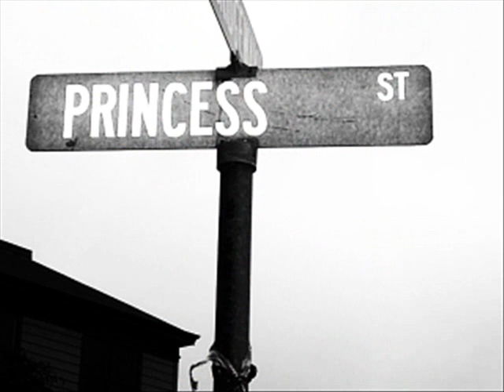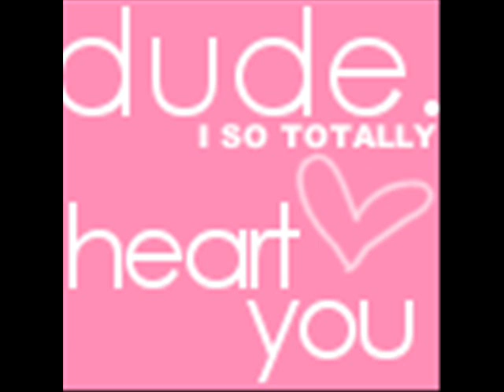McR - I'm Not Okay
My Chemical Romance - I'm Not Okay
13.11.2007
16:55:49

coments are desired ♥♥♥ :)